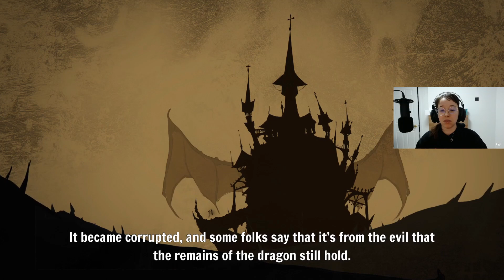Gibbous: A Cthuhlu Adventure Playthrough: Chapter 5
Hey everyone! This is the fifth part of my Gibbous: A Cthulhu Adventure playthrough that I played on-stream as part of the Gaming for Dreamcatcher project! Enjoy!